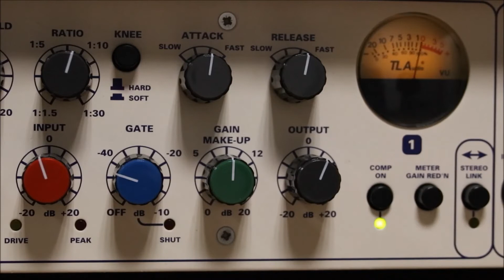Art of Noise ** Obsession cover Michel M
Instrumental synthétiseur cover